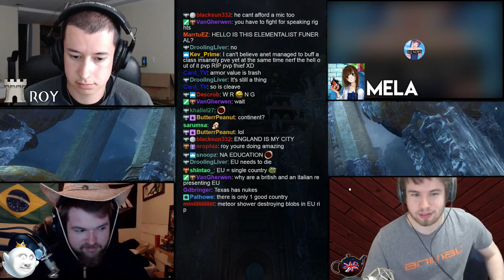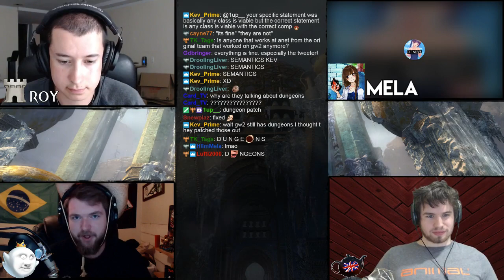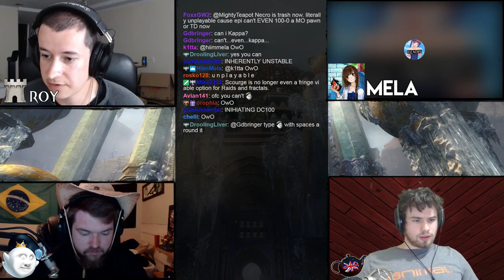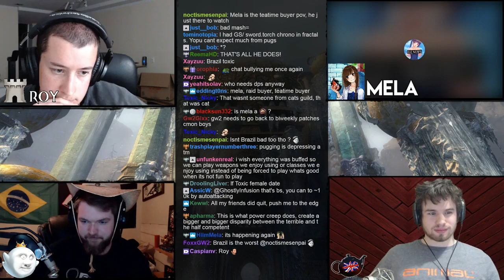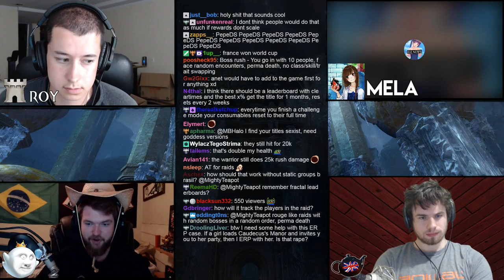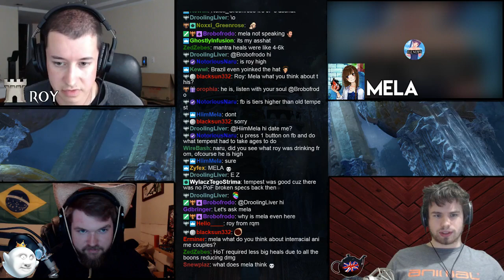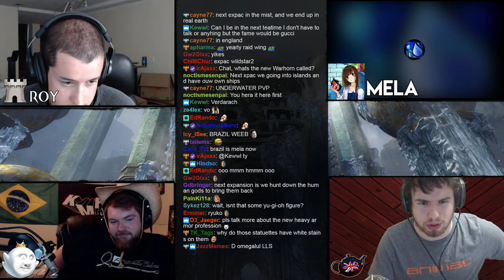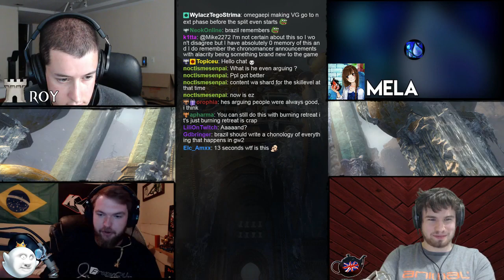TeaTime : Balance Elepocalypse! With Mela, Roy and Brazil!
Turns out everything is actually pretty balanced?

TeaTime Hosts!